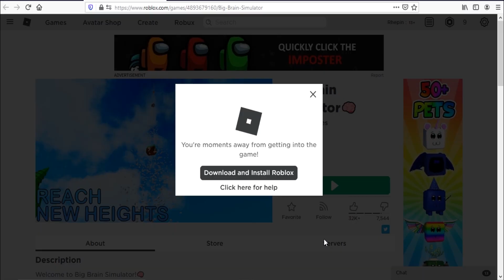Roblox Big Brain Simulator New Code January 2021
New code for coins in Big Brain Simulator.